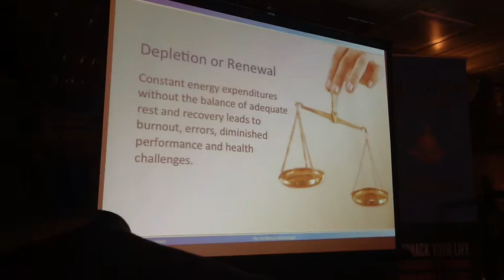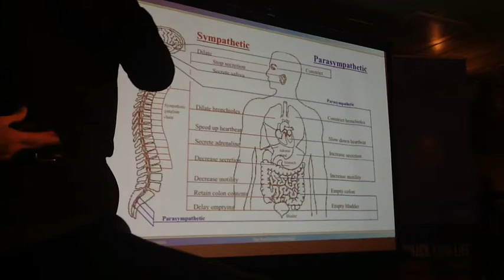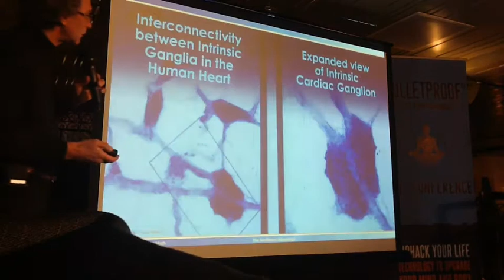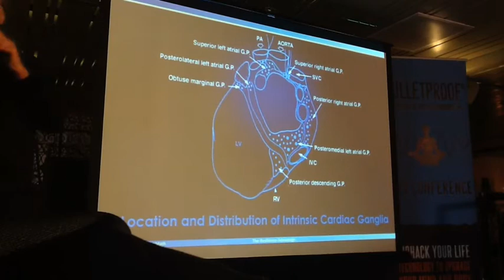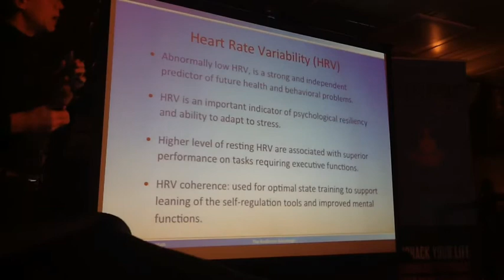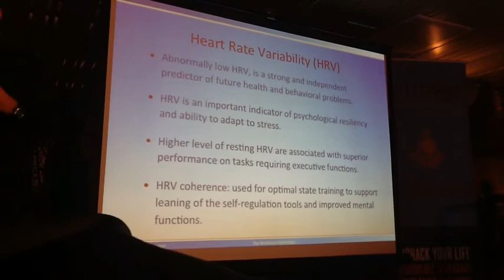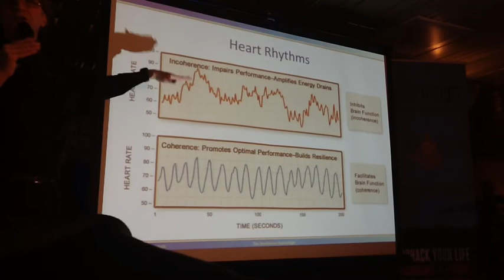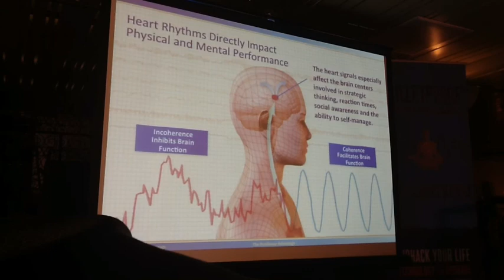Rollin McCraty Heartmath Presentation 2/5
Heart Brain dynamics and optimal function at Bulletproof Conference Jan 19, 2013 San Francisco